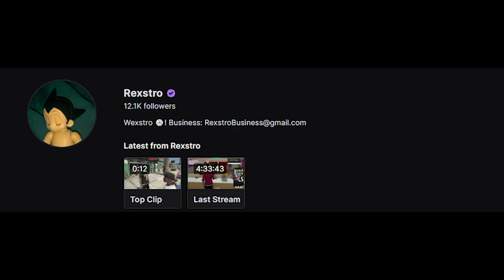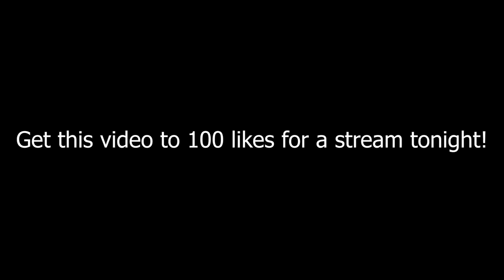GTA 5 ROLEPLAY - I GOT INTO A FIGHT AT A $5000 BASKETBALL TOURNAMENT EP. 5 (Sanctioned RP)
GTA 5 SANCTIONED RP (PC Roleplay)